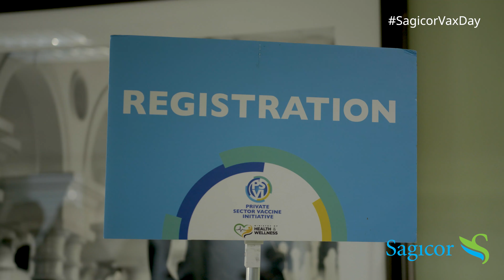Sagicor Vaccination Day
Join us in the fight of COVID-19 on SagicorVaxDay. We continue to support our Team, Family and Friends as we play our part in keeping safe to end the COVID-19 Pandemic.